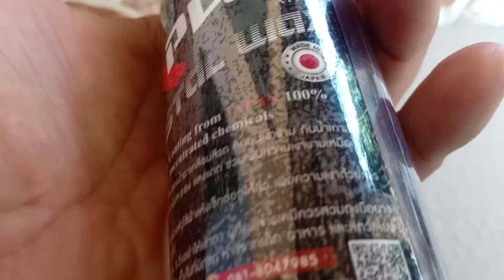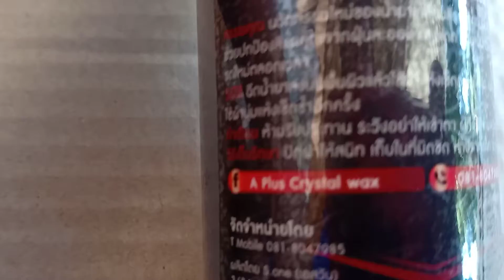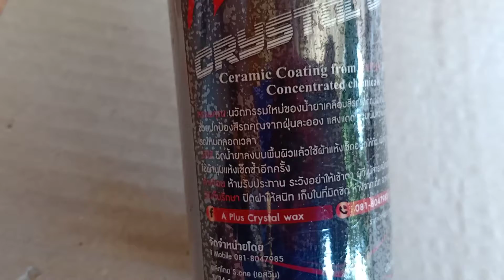สเปรย์น้ำยาเคลือบสีรถ APLUS CRYSTAL WAX จากร้านตั้วขายถูก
ร้านตั้วขายถูกจัดโปรโมชั่นของถูกแต่ดีน้ำยาเคลือบสีรถ สเปรย์เคลือบสีรถ APLUS CRYSTAL WAX